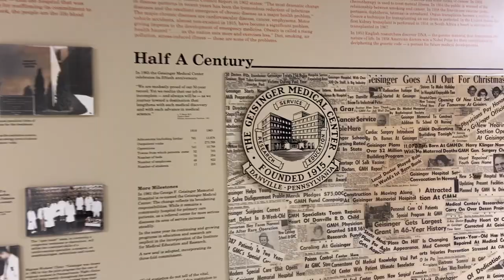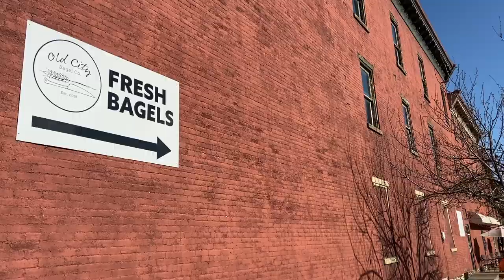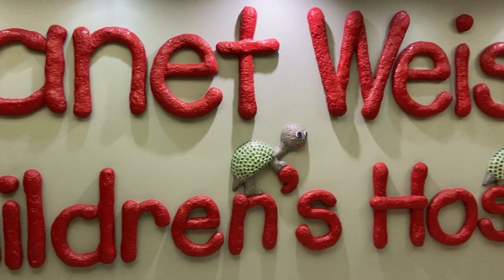Geisinger Neurosurgery Residency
Our resident team shares our perspectives on our program. At Geisinger, we offer a breadth and depth of neurosurgical training and are excited to welcome the next generation of applicants to learn about us.